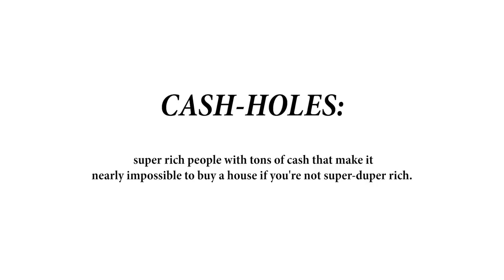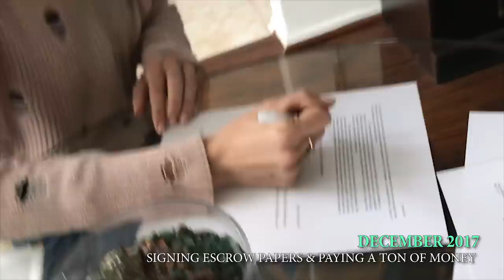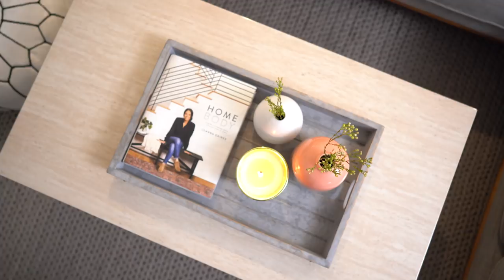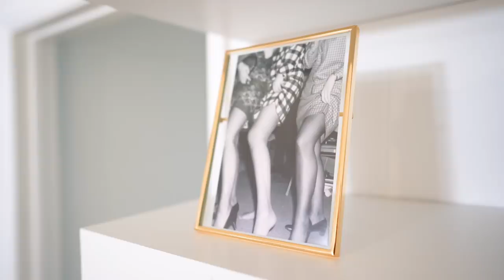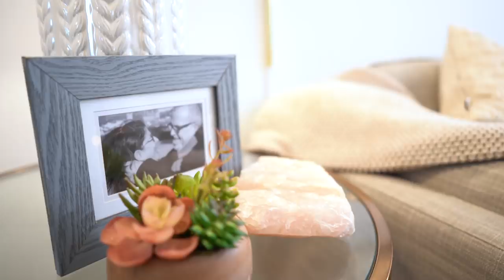MY FIRST HOUSE TOUR - TOTAL RENOVATION!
MY FIRST HOUSE IS FINALLY DONE! I've been dreaming of this moment for 12 long months and I'm beyond excited to share it with you. A HUGE THANK YOU goes out to everyone that made this possible, including YOU GUYS, my dad, my brother and my babe/realtor Chris Risi!

Edited by Nicole Tang
Shot by Kevin Lee & Lily Marston
Photos by Lisa Hiser

PAINT COLOR THROUGHOUT: Sherwin Williams Extra White